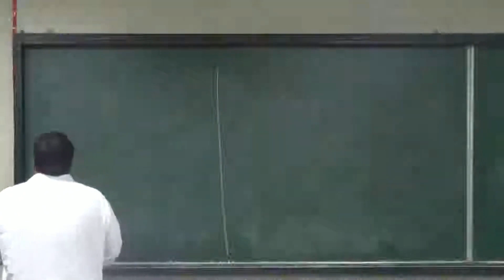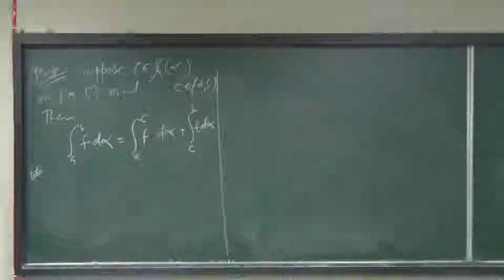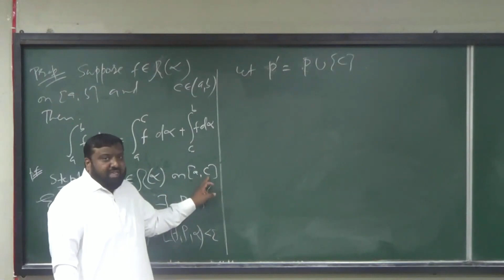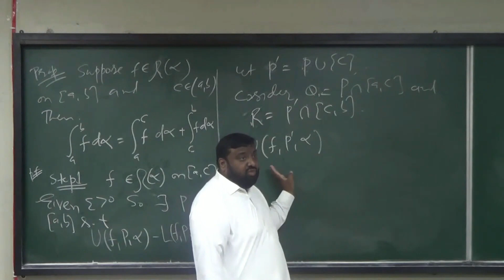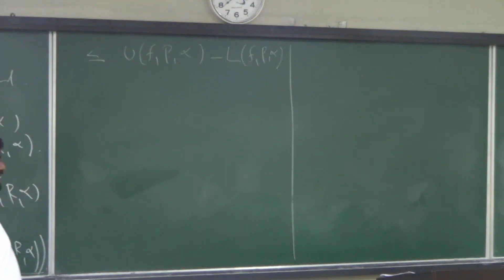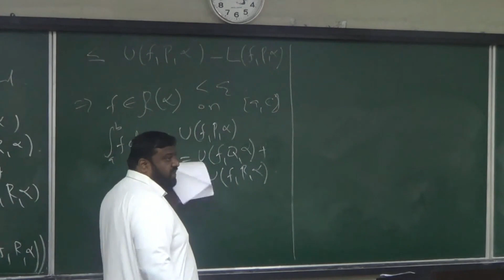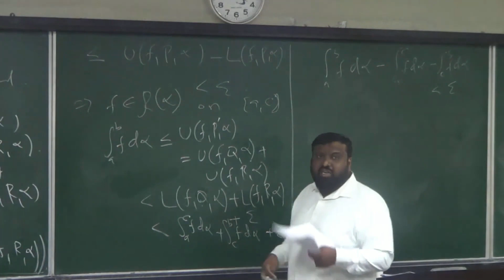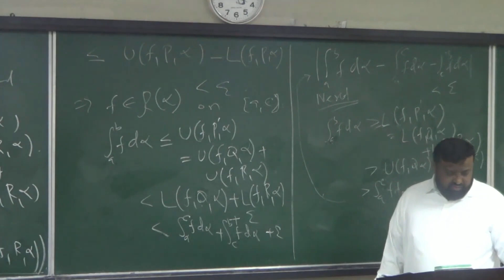Lecture 26 Part 1 Additivity Property of Riemann Stieltjes integration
This is an experimental recording of lectures on Basic real analysis, delivered at Sukkur IBA university, Pakistan. The lectures are based on "baby Rudin" (i.e. principles of Mathematical Analysis). @RUeamHK0X6#